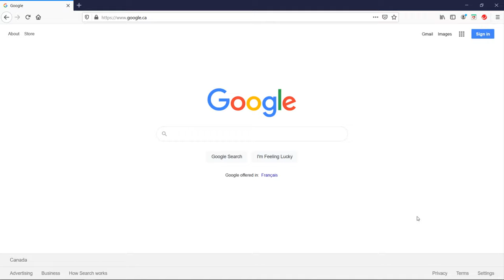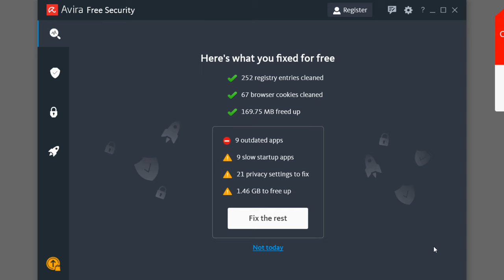How to Install Avira Antivirus on Windows 10